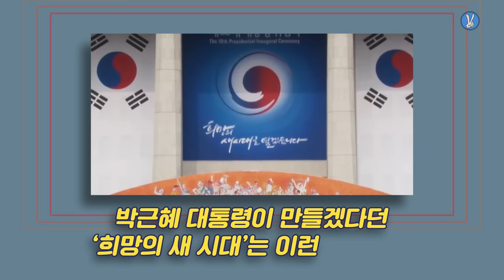박근혜 정권 4년, 돌아봅시다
박근혜 대통령은 취임식에서 '희망의 새 시대'를 열겠다고 공언했었죠. 하지만, 지난 4년간 이 약속은 지켜지지 않았습니다.

대선 개입 수사 축소│서울시 공무원 간첩 사건 조작│통합진보당 해산│비선실세 정윤회 '무혐의'│성완종 리스트 '친박 무혐의'│해킹 의혹│세월호 304명 희생│메르스 38명 사망│물가 폭등│주민세 인상│담뱃값 인상│국정교과서│한일 위안부 '굴욕' 합의 │개성공단 폐쇄│사드 배치 후폭풍│국정농단

박근혜 정권 4년, 역사에 어떻게 기록될까요?